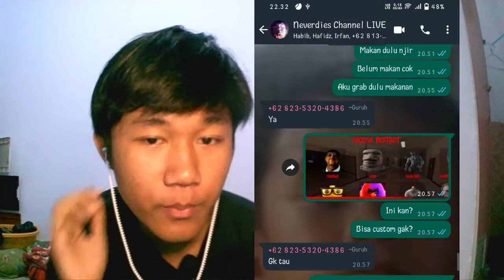Dikejar YTTA 🤓 Sampai TERIAK-TERIAK!! - Nextbot Chasing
WELCOME TO THE NEVERDIES CHANNEL

Channel ini bukanlah channel yang terkenal, bukan pula channel yang pilih banding.
Meskipun demikian, kami tetap ingin menghibur penonton-penonton sekalian.
Inilah Channel Kami,
Keseharian kami,
Kelebihan kami,
kekurangan kami,
INILAH NEVERDIES CHANNEL, "Channel yang tak akan mati".

dan yang terakhir.

SEMOGA KITA BERTEMU DI VIDEO SELANJUTNYA!!